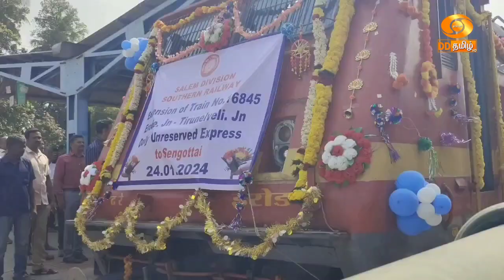ஈரோடு - திருநெல்வேலி இடையே முன்பதிவில்லா அதிவிரைவு ரயில்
ஈரோடு - திருநெல்வேலி இடையே முன்பதிவில்லா அதிவிரைவு ரயில் இயக்கப்பட்டு வருகிறது. இந்த ரயில் மதுரை வழியாக திருநெல்வேலிக்கு இயக்கப்பட்டு வந்த நிலையில் தற்போது செங்கோட்டை வரை நீட்டித்துள்ளது